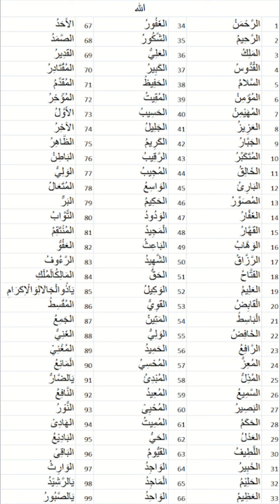99 Names of Allah | SubhanAllah | islam world (نیکی کی دعوت)